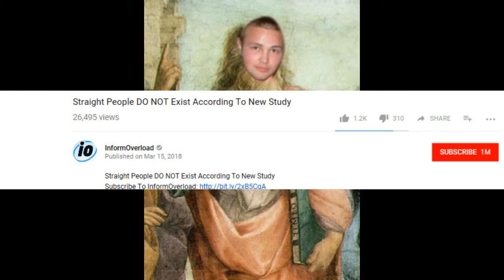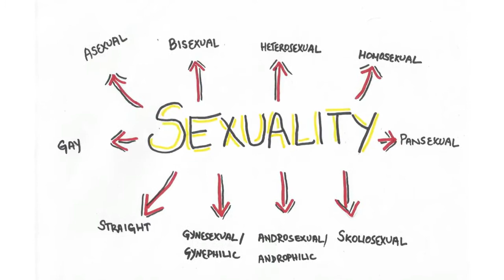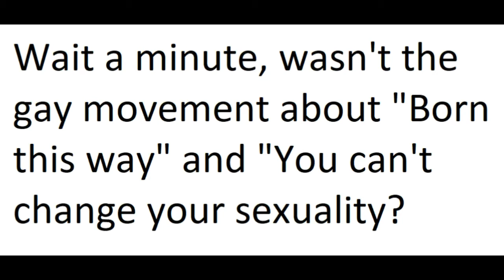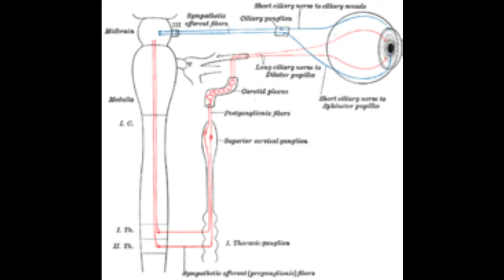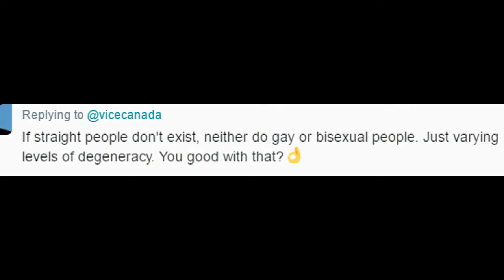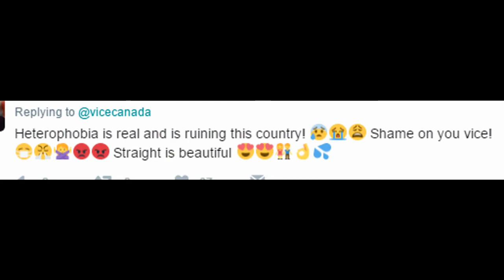STRAIGHT PEOPLE DON'T EXIST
Looks like we all have some desires that we hide from the rest of the world and should show them. But I come to the rescue with real science and call out the BS.